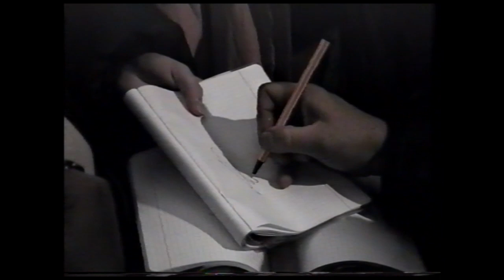Taśmoteka o narkomani